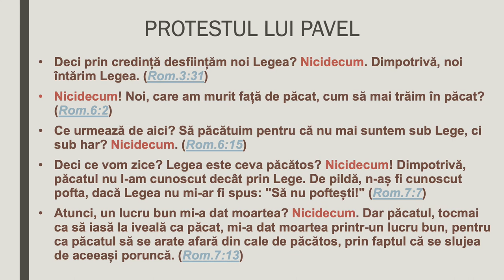Valentin Dănăiață - N-am venit să schimb Legea!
Biserica ASZ Loma Linda, California - mesaj de încurajare și zidire spirituală, rostit de pastorul Valentin Dănăiață, în data de 3 mai 2024. Predici pentru vremuri grele